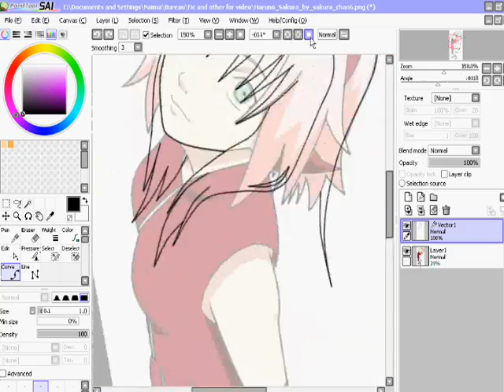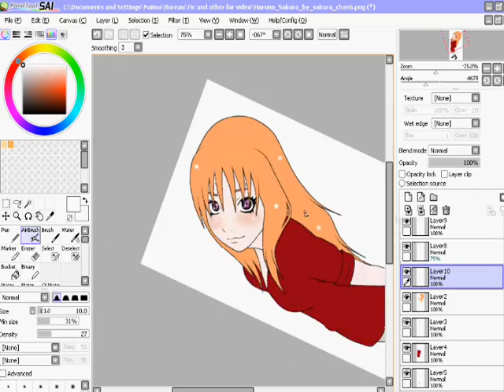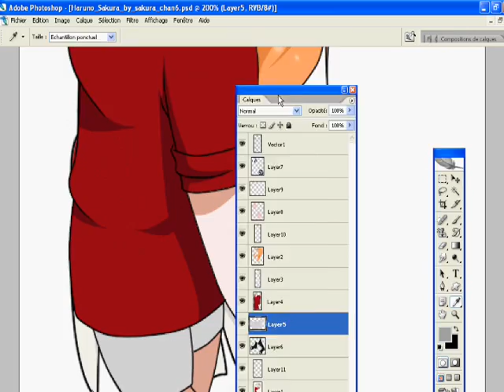..::For XionLives::..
Hi fan of Kingdom hearts xD
I finally finished your request :3 I hooooope u like it :3 :3

song: Three Days Grace - Last to Know

The charactere is not mine
the song is not mine
the art is mine :3